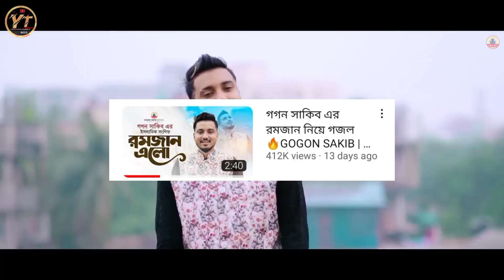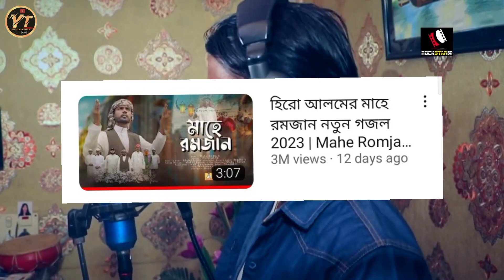২০২৩ সালে গজলে কে সেরা | GOGON SAKIB | SUMAIYA | HERO ALOM | NEW VIRAL ISLAMIC SONG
২০২৩ সালে গজলে কে সেরা | GOGON SAKIB | SUMAIYA | HERO ALOM | NEW VIRAL ISLAMIC SONG |

___ROR BUSINESSES INQUIRIES